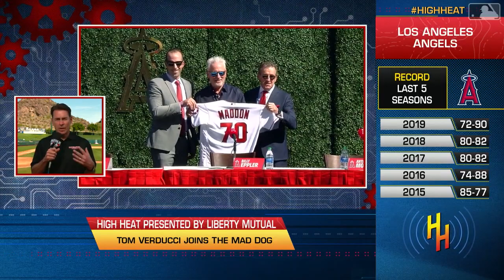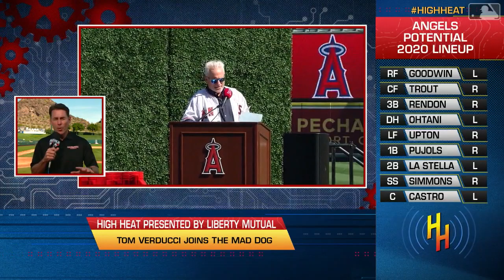Verducci discusses Angels, Astros, postseason changes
Tom Verducci joins High Heat to talk about expectations for the 2020 Angels and Astros and discuss potential postseason changes